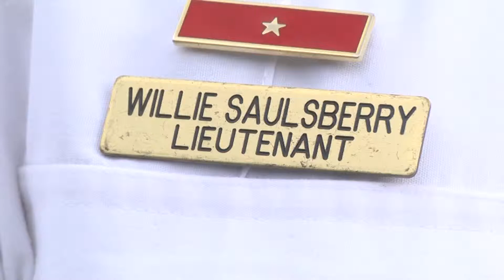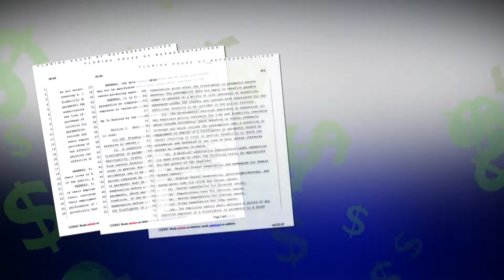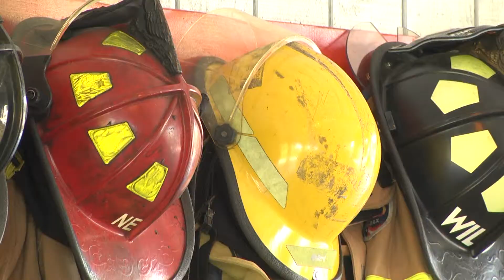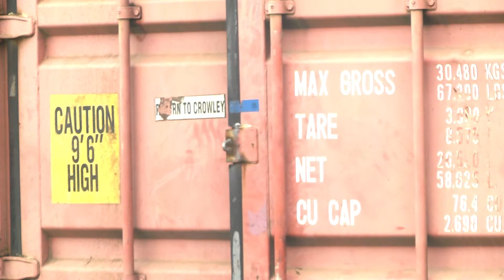311 FL CANCER LAWS